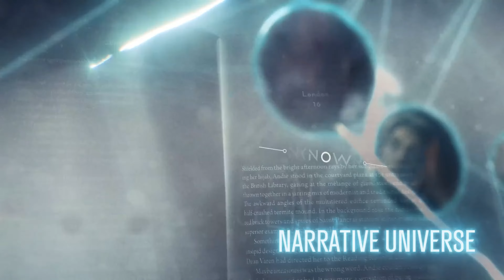UNKNOWN 9 AWAKENING Exclusive Gameplay DEMO in Unreal Engine 5